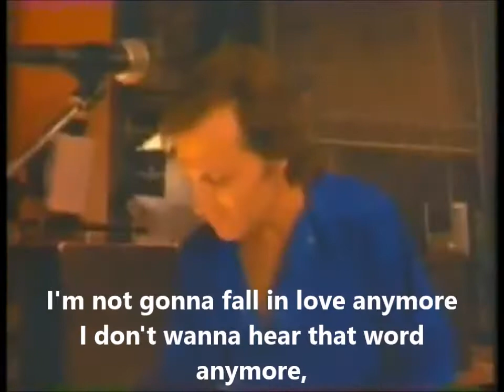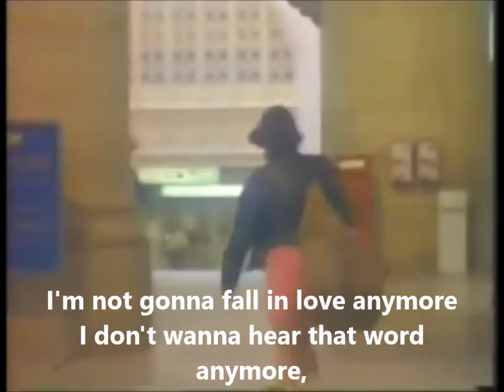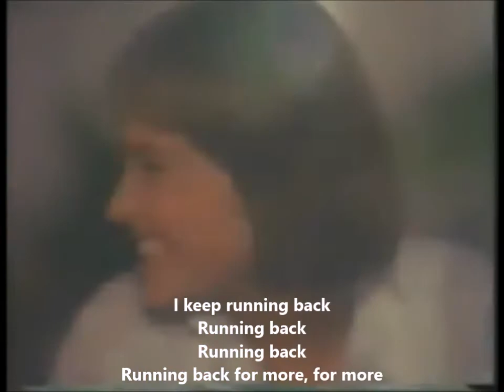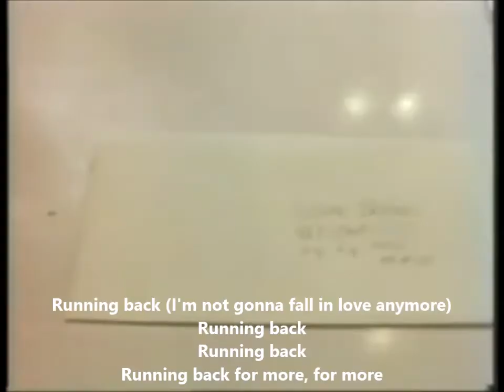Urgent - Running Back (Official Lyric Video)